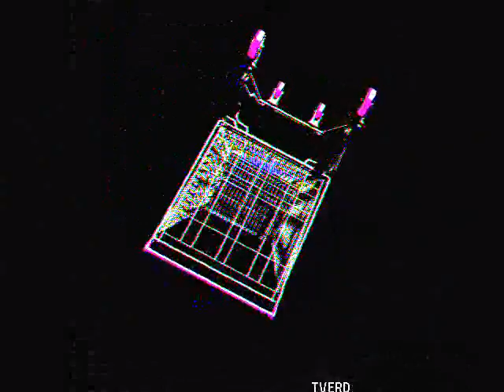The Other Shoe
Jun 15, 2020: This was not even an intention to write. I had chosen to go on a break for a few months DREAMS/VISIONS  and...life made their presence known in a big, not so positive way so there's that. Anyway, this song is almost 8 min long, definitely could've been longer. It's basically 3 parts, the first 3 minutes strictly ambient /trance, then heavy and slow then faster, I used a tube speaker plug in with Gibson Les Paul so it's kind of distorted on purpose and in the end it almost got canned yet I felt compelled to share.